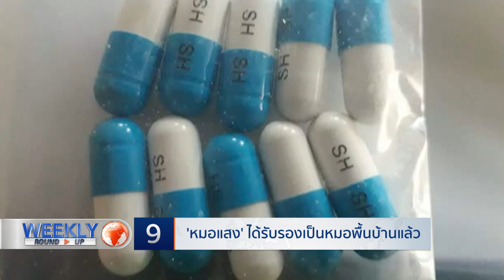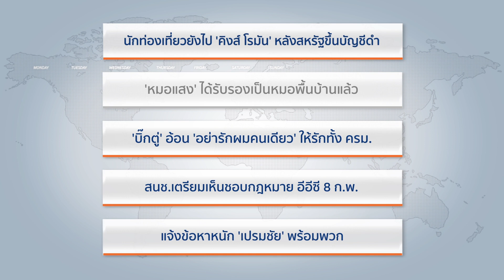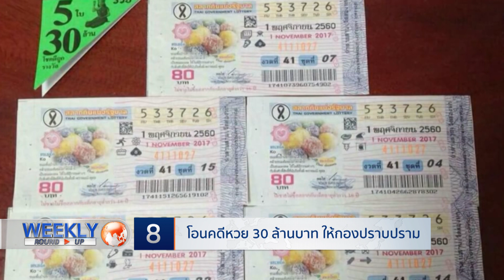'หมอแสง' ได้รับรองเป็นหมอพื้นบ้านแล้ว (1/5) | 11 ก.พ. 61 | Weekly Round Up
Weekly round up โดย คุณเฉลิม วัชรถานนท์ เจ้าของคำพูด "อย่าปล่อยให้คนชั่วลอยนวล" และ รัฐนันท์ สิริวลีสุนิธิ ทุกเช้าวันอาทิตย์ เวลา 09.05 น. ทางสปริงนิวส์ สถานีข่าวจริง คุณภาพมาตรฐานสากล ทีวีดิจิทัล ช่อง 19

อันดับที่ 8 โอนคดีหวย 30 ล้านบาท ให้กองปราบปราม
อันดับที่ 9 'หมอแสง' ได้รับรองเป็นหมอพื้นบ้านแล้ว